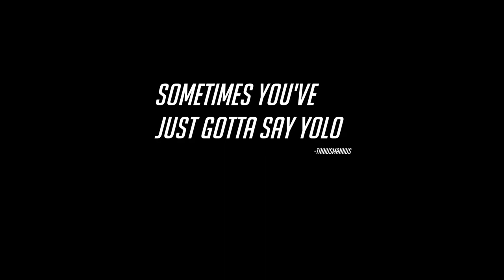Sometimes you just gotta say yolo...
Accidental grav-dragon pogU